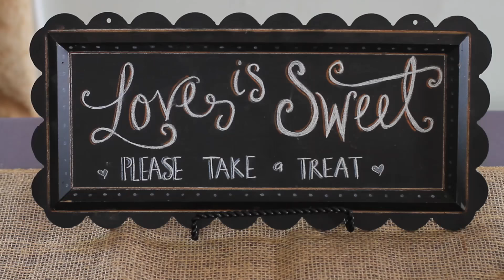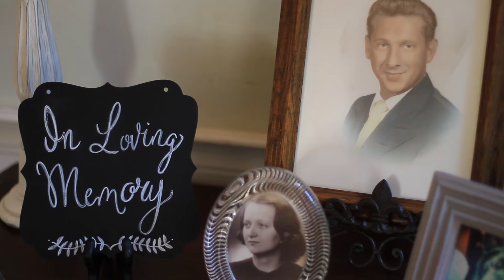Nicky+Tabitha Ward Wedding 5-7-16